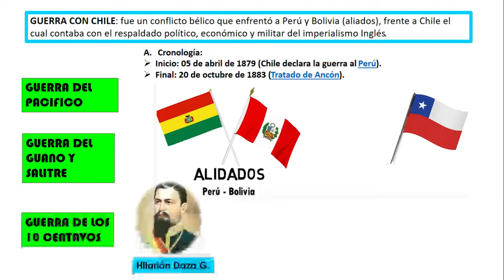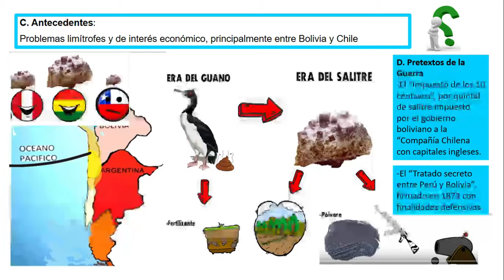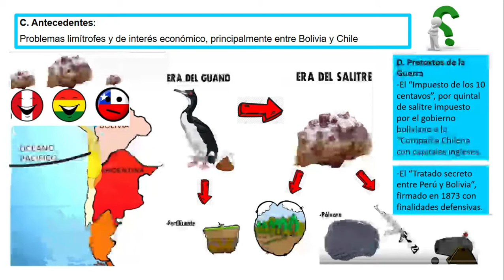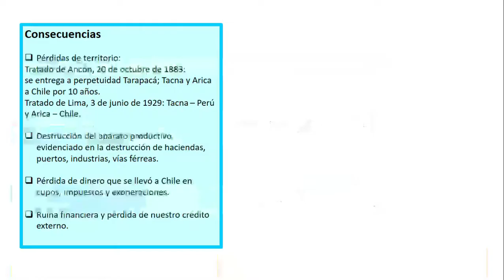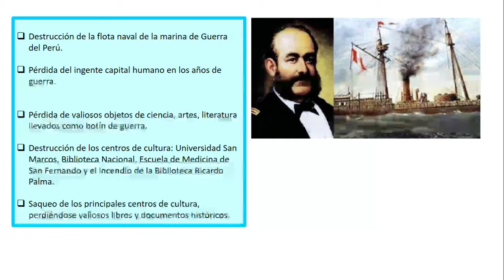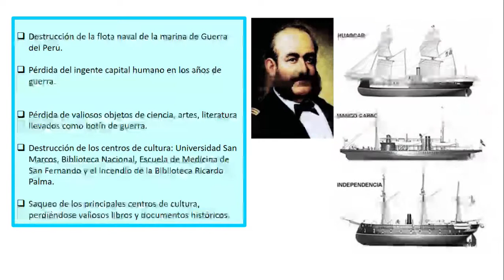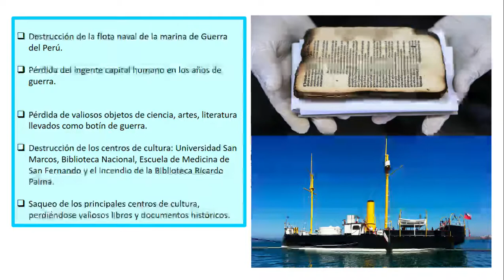LA GUERRA CONTRA CHILE - 3ro de SECUNDARIA